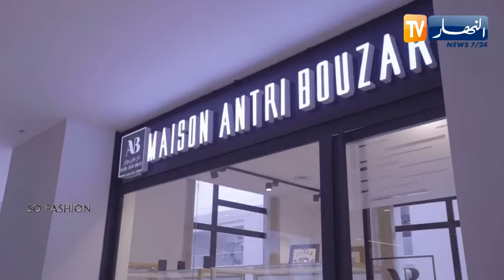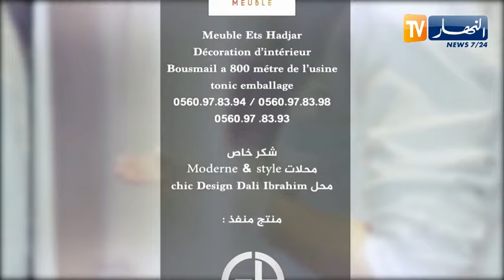so fashion: إكتشفوا مجال عروض الأزياء وأخر صيحات مكياج العروس والمجوهرات